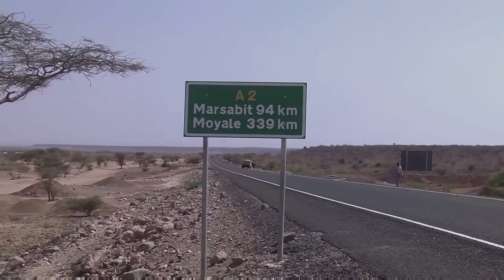የላሙ ወደብ ግንባታ በወፍ በረር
የላሙ ወደብ የመርከቦች ማቆያ እየተጠናቀቀ ነው።
በኢትዮጵያ፣ ኬንያ እና ደቡብ ሱዳን አማካኝነት የመሰረተ ልማት ትስስር ለመፍጠር እየተካሄደ ያለው የላሙ ኮሪደር ልማት በተፋጠነ ሁኔታ እየተከናወነ ነው።

የመሰረተ ልማት ግንባታ አካል የሆነው የመጀመሪያው የላሙ ወደብ የመርከቦች ማቆያ ግንባታ ተጠናቆ ለምረቃ ዝግጁ መሆኑን በኬንያ ያለው ፕሮጀክት ባለስልጣን ዳይሬክተር ጄኔራል ሲልቪስተር ካሱኩ ገልፀዋል።

በኬንያ የኢ.ፌ.ድ.ሪ. አምባሳደር መለስ፣ የደቡብ ሱዳን የመከላከያ ሚኒስትር የሎጂስቲክ ጉዳዮች ኃላፊ ጄኔራል ግሪጐሪ ቫሲሊ የላሙ ወደብ የግንባታ ሂደት ትናንት (መስከረም 12 ቀን 2012 ዓ.ም) ጐብኝተዋል።

ዳይሬክተር ሲልቪስተር በወቅቱ በሰጡት ገለፃ የመጀመሪያው መርከብ ማቆያ አምስት መቶ ሜትር ያህል ርቀት እና አንድ ሺህ ሜትር ስፋት እንዳለው አስረድተው በአገሮቹ መሀከል የኢኮኖሚ ትስስር ለመፍጠር እንደሚረዳ ገልፀዋል።
የሁለት ተጨማሪ መርከቦች ማቆያ እና ከወደቡ ወደ ዋና መንገዶች የሚወስደው መጋቢዎች ስራ እየተጠናቀቀ ሲሆን ላሙ ለኢትዮጵያ ተጨማሪ የወደብ አማራጭ እንደሚፈጥር ዳይሬክተር ጄኔራሉ አስረድተዋል።
አምባሳደር መለስ ዓለም ኢትዮጵያ ለላሙ ፕሮጀክቶች መጠናቀቅ አስፈላጊውን ድጋፍ እንደምታደርግ የገለፁ ሲሆን በኬንያ ለኢትዮጵያ የተሰጠውን የሎጂስቲክ ቦታ ጐብኝተዋል።